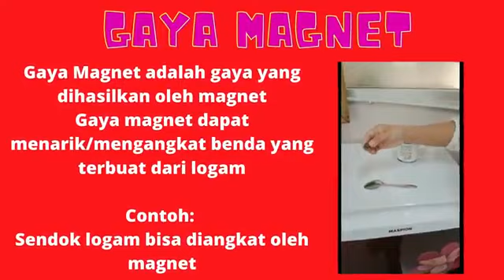IPA : Pembelajaran tentang Gaya, Kelas 4